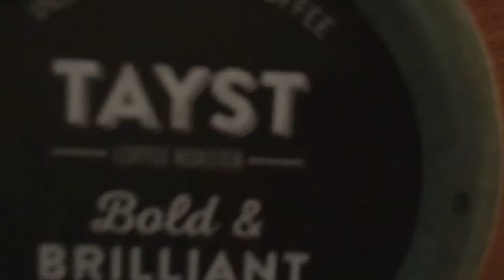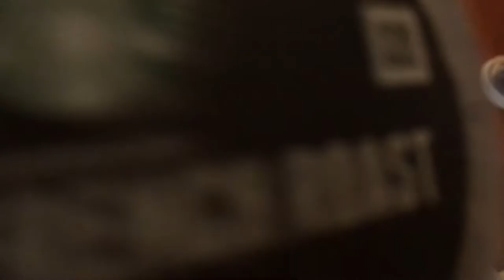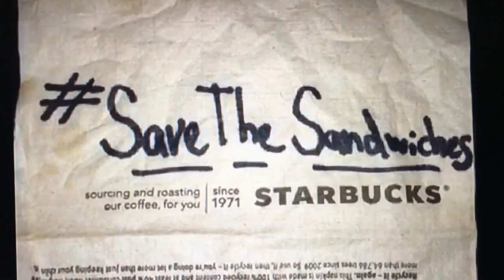Coffee Challenge (BOLD)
Featuring guest appearances from TheMouthOhYeah & DarkFrank from MindswellFilms ~